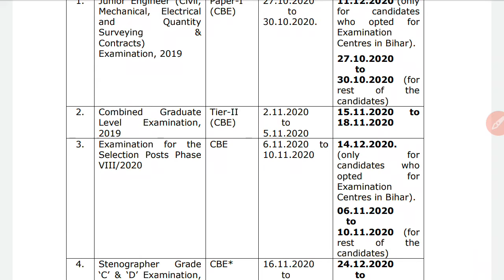ssc new notice I ssc new otice I ssc latest update I ssc latest news I ssc 2020 I ssc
SSC CHSL 2019 NOTICE I SSC NEW UPDATE I SSC LATEST UPDATE I SSC NEW NOTICE I SSC CHSL I SSC NEWS

SSC STENO LATEST NEWS
SSC LATEST NEWS
SSC TODAY NEWS
SSC LATEST NOTICE
SSC NOTICE 2020
SSC STENO DV
SSC STENO 2018 DV
SSC STENOGRAPHER
SSC STENOGRAPHER
SSC Stenographer C, D 2018 DV Admit Card New